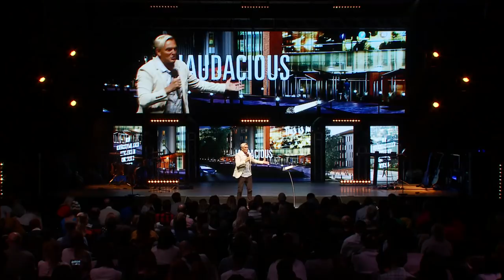Jurgen Matthesius - Unlimited - Sunday 28th October 2018